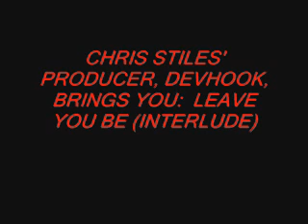LEAVE YOU BE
Just another amazing Beat by DJ DEVHOOK